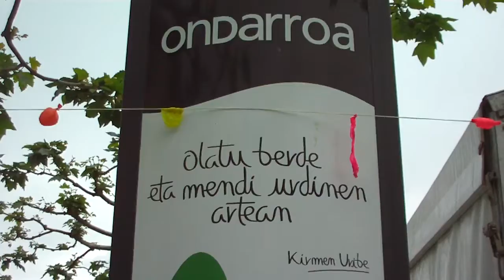Aske gunea Ondarroa 2013-5-14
Astearte arratsaldea Ondarroan 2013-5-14an Urtza Alkortarekin elkartasuna. Itziarren semeak abesten.